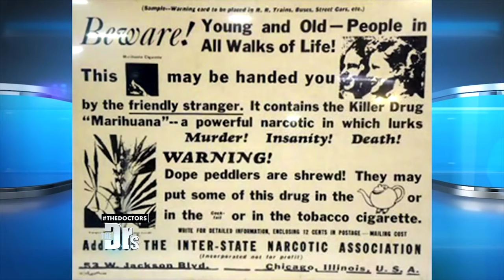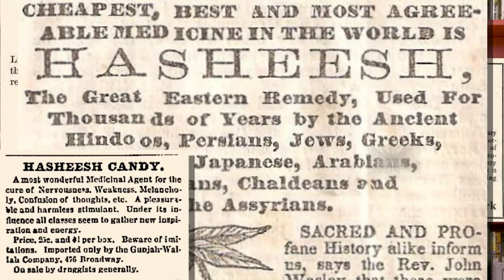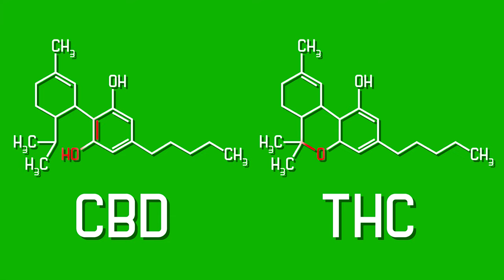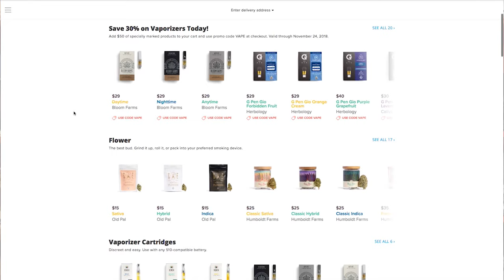How does marijuana affect your brain?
Marijuana is getting more and more popular every year. Public sentiment is shifting and states across the U.S. have begun legalizing pot for medical and recreational use. But what does marijuana do to your brain? How does weed work in your body? What are the possible risks and benefits of marijuana use? In this episode of Neuro Transmissions, Alie Astrocyte explains what we understand about the effects of cannabis - and what we still have yet to figure out. We’ll describe the endocannabinoid system, what causes the difference between sativa and indica strains, side effects, and what your brain on drugs really looks like.

Big thanks to all of the people at the start who contributed different slang words for cannabis. I was surprised by some common ones missing though, like bud, hash, reefer, dope, skunk, chronic...to name a few. Got some more? Leave ‘em in the comments below!

For more information on how harsh punishments for drug crimes has disproportionately affected certain groups of US Citizens, check out this

Ryan M. Shaver
Carrie McKenzie
Corvi

You three are the best! You’re like pulling your winter coat out of the closet and finding five dollars in the pocket.

And thanks to our other supportive Patrons, including:
Mary Smith
Jareth Arnold
Linda L Schubert
Ayan Doss
Raymond Chin
Ktb
City Beautiful
Up and Atom
Memming Park
Alex Dainis
Susan Jones
Eric Earley
Dr. Ali Mattu
Linh Vandermar
Stephen Smith
Noah McCann
Marcel Ward
Ilsa Jerome

***Credits***

Footage from “Up In Smoke” and “Reefer Madness” was used for nonprofit educational purposes and was intended to benefit the public by teaching scientific concepts through relatable content.